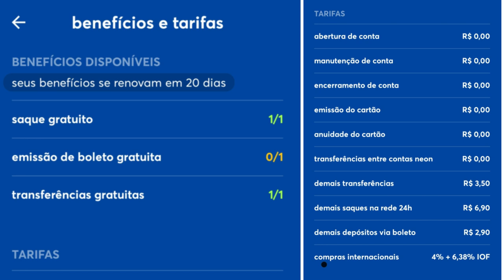💳"Cartão Neon Contactlles": Testamos o Cartão por aproximação, será que deu certo?👍✔